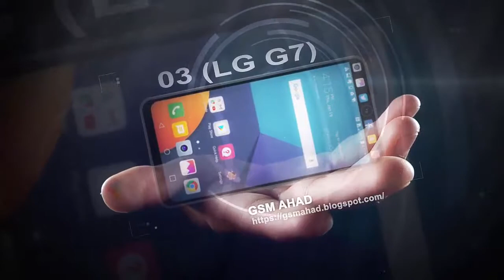Upcoming smartphones in 2017-18, Future smartphones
In this video I am gonna show u the upcoming smart phones in 2017-18 and also some future smartphone, flexible and foldable.